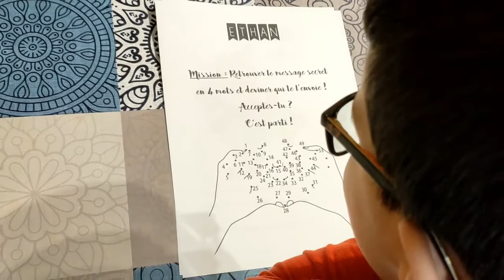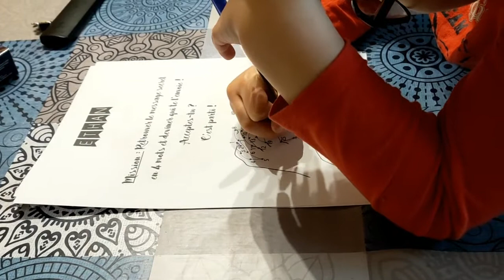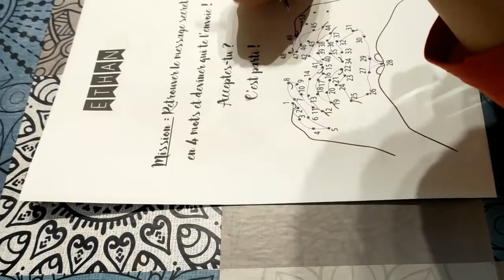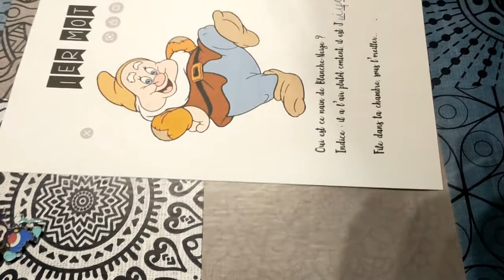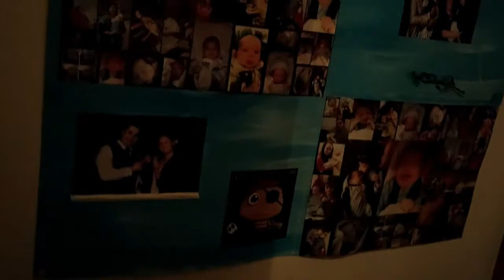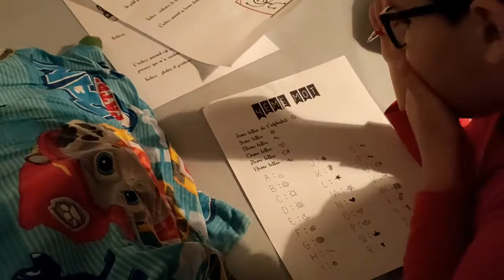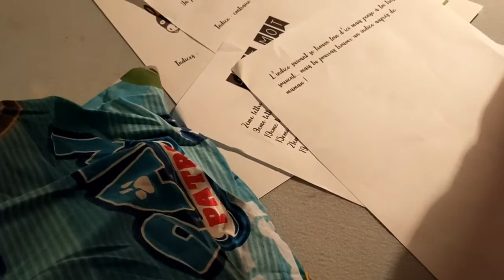Chasse au trésors pour les 7 Ans d'Ethan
Pour les 7 ans d'Ethan, sa marraine qui habite un autre pays, à fait preuve d'imagination  afin de partager une chasse au trésor avec lui :)

Coleka : Emma & Ethan
Cardmarket : EmmaetEthan

Vidéos Réalisées à l'aide de :
- Canon EOS60D
- Oppo Find X2 Néo  / Find X2 Lite

A plus !